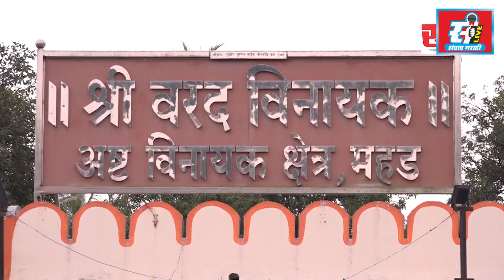डोंगरकडा येथील श्री स्वयंभू जटाशंकर मंदिरात महाशिवरात्री उत्साहात संपन्न.